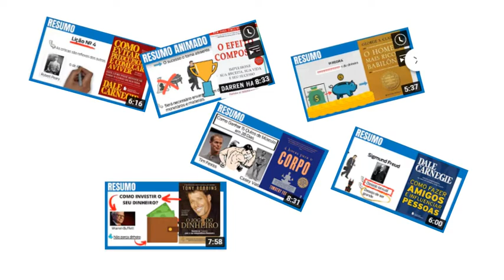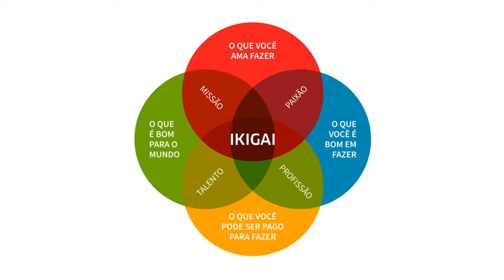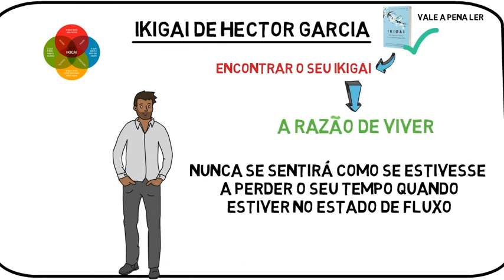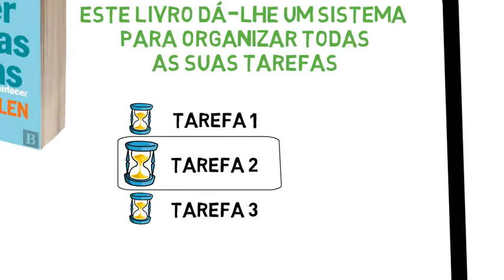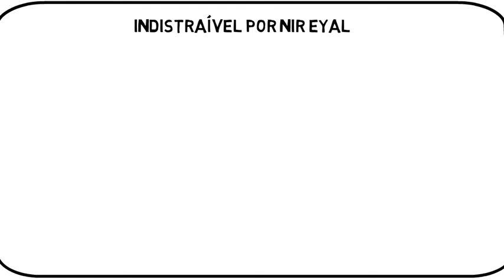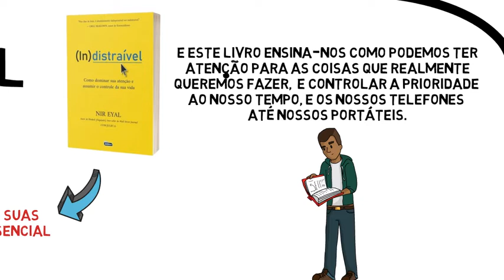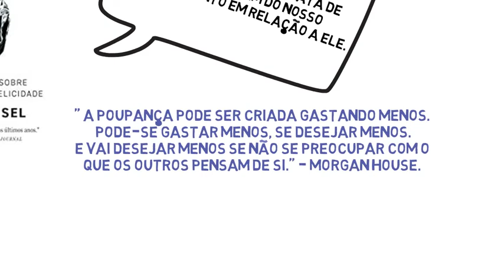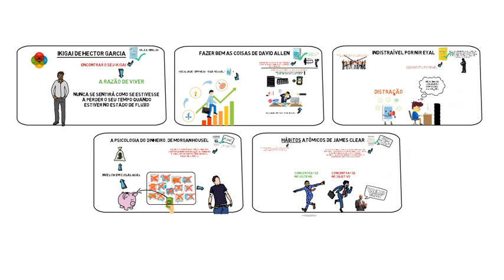80% das PESSOAS não CONHECEM - 5 LIVROS PARA 2022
📚 Livros Recomendados:

1. Pai Rico Pai Pobre de Robert Kiyosaki
2. A semana de trabalho de 4 horas de Tim Ferriss
3. Como conquistar amigos e influenciar pessoas de Dale Carnegie
4. As 48 leis do poder de Robert Greene
5. Seja foda
6. O homem mais Rico da Babilonia
7. O Milagre da Manhã
8. A Sutil Arte de Ligar o F*da-se
9. Quem pensa Enriquece
10. Os Segredos da Mente Milionaria
11. A Arte De Viver No Momento

⚠️ NOTA: O mundo esta cheio de críticos, eu tento melhorar a cada vídeo, tanto a nível de animações como de locução, acredite que não é fácil ler os livros resumir, fazer o roteiro, e o vídeo em si.
Apoie-nos com o seu like e os seus comentários para que possamos melhorar a cada vídeo.

O Meu objectivo com este canal é ajuda-lo a ganhar mais dinheiro e melhorar suas finanças pessoais e a si mesmo como pessoa ampliando o seu conhecimento em varias áreas da sua vida.

Como se tornar um milionário, como ser mais produtivo, como investir o seu dinheiro, ou aumentar a sua performance?
Em suma como podemos viver melhor?

Existem muitas maneiras de chegar lá - investir no mercado de acções, tornar-se um operador de acções e outros activos como bitcoin e criptomoedas, investir em imóveis ou por que não se tornar um empreendedor?

Portanto se estiver interessado em investir em acções ou estratégias de investimento para gerar renda passiva com imóveis, criptomoedas, ou criar o seu negocio online espero poder fornecer uma solução (ou pelo menos ajudar com algumas ideias).

Warren Buffett - o maior investidor do nosso tempo - diz que você deve encher sua mente de ideias e ver o que faz sentido para si.

Este canal é sobre encher sua mente com essas ideias. E no processo - actualizando sua caixa de ferramentas para ganhar dinheiro, ser mais produtivo, e no fundo mais feliz.

Um livro é uma das melhores maneiras de aceder a mente e as ideias do seu escritor, e isso da-nos uma enorme vantagem, é como termos essa pessoa como mentor a distancia de um clique ou neste caso de um livro/video.